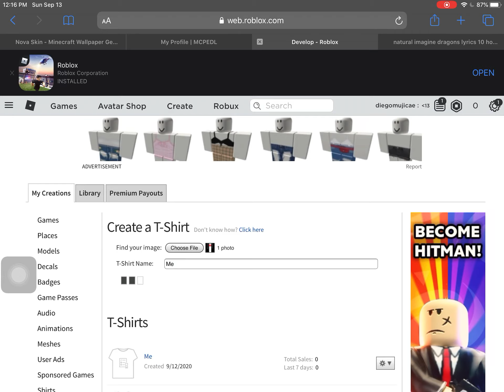How to make a shirt on roblox without premium(for discord)